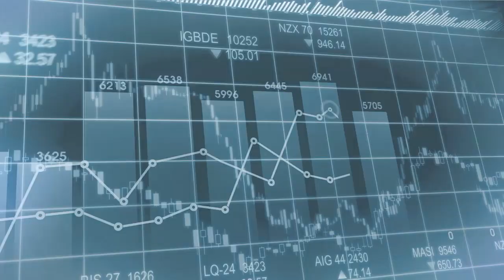Trading-Tipp: Alibaba kurz vor Megakaufsignal - Allzeithoch rückt näher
Alibaba bereitet aktuell ein Zweitlisting in China vor. Vor rund drei Jahren ist Alibaba an der NYSE in New York an die Börse gegangen. Nun soll im Sommer auch das Listing im Heimatland stattfinden. Thomas Bergmann vom Anlegermagazin DER AKTIONÄR hat Alibaba heute als Trading-Tipp des Tages ausgewählt. Erfahren Sie hier seine Gründe...